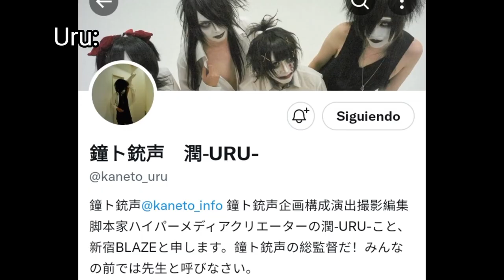A guide to: Kaneto-juusei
Vkei visual kei visualkei v kei ヴィジュアル系 v系
malice mizer ma cherie beast of blood gekka no yasoukyoku premier amour baroque マリス ミゼル kozi honey vanity gackt vanila mizerable
gulu gulu mei karasuna rito musyozokuaka lanju hotaru Kubiwa kyōiku no susume kaenbin oyasumi 首輪教育のすすめ ぐるぐる
kaneto juusei kane to juusei gozenreijinotokumeikibou rusubandenwa shitsu chill uru eishin yuriko kaneto-juusei ベルヴァレット bell-bullet bell bullet 鐘ト銃声
versailles kamijo hizaki teru masashi jasmine you kageyama yuuichi kamijo mademoiselle oscar louis hizaki rusalka rosario ascendead master masquerade
princess vampire aristocrat symphony zombie flower
jiluka sena zyean boogie ricko sena vision jiluka overkill blvck ablaze kumari
the madna マドンナ takashi ryota tomo rio madgame mad game
sandwich de 120 pun sd120p sandwich de 120 pun? サンドイッチで120分?
bucktick buck tick buck-tick dress just one more kiss kiss me goodbye toll yagami atsushi sakurai imai hisashi hidehiko hoshino yutaka higuchi mugen loop boku wa naze
golden bomber kinbaku kenji darvish kiryuin sho jun utahiroba teppei chimatsuri dankichi tenkujo riku toriaezu
XAA XAA XAAXAA xaaxaa xaa xaa xaa-xaa XAA-XAA an kazuki haruga reiya horror
dazzlingbad Dazzlingbad DazzlingBAD dear sanctuary trypophobia happy birthday it yuta masa ayaha loa sai camera obscura hakarinosora fear paint pain't